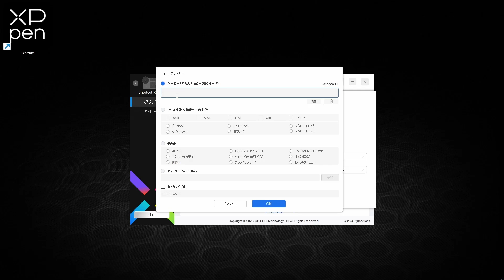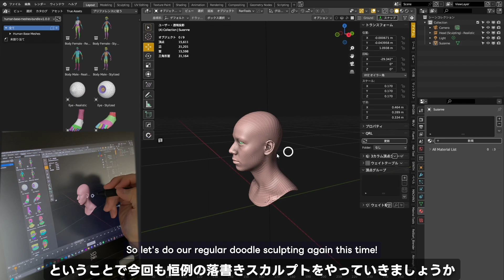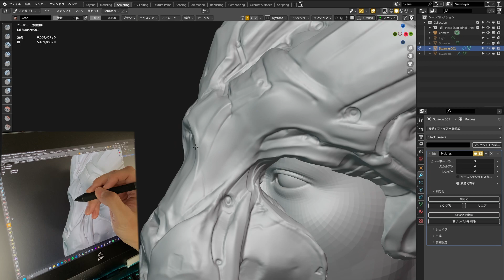【 XPPen 】16Kの筆圧感知対応液晶ペンタブレット！Artist Pro 14（Gen2）を使ってみた！【液タブ】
XPPen社様から14インチでWUXGAの大型液晶ペンタブレット「Artist Pro 14（Gen2）」とをご提供いただきましたので、軽～くレビューしてみました。

00:00 イントロ＆開封
01:30 ソフトウェア
02:29 Blenderでスカルプト
03:19 さいごに

Amazon JP
2023年内に登場予定

公式ストア
現在予約受付中
発売予定価格：59,800円(税込)
納期：9月30日予定

同スペックの16インチ版もあります。
Artist Pro 16（Gen 2）
Amazon

音声にはCoeFontを使用しています。